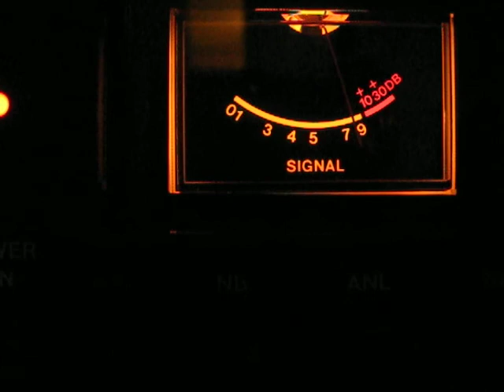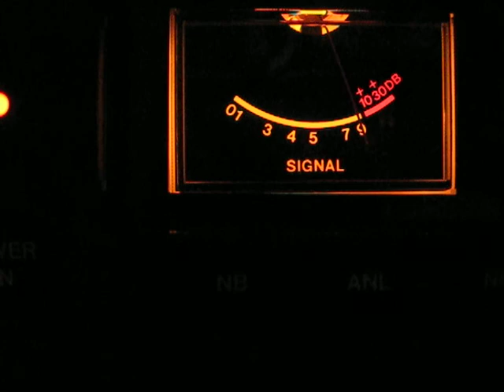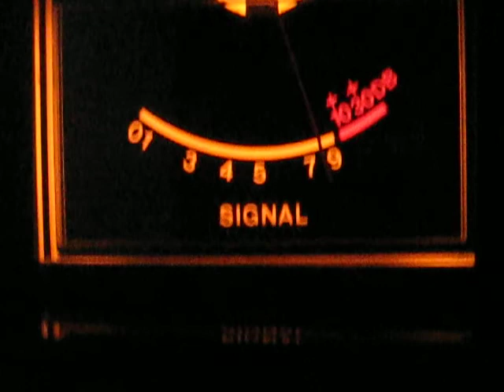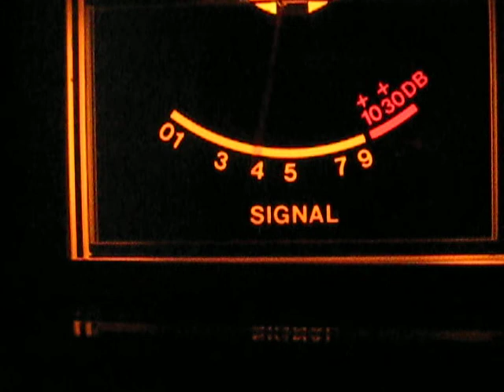Dec-18-2010 CH28 AM